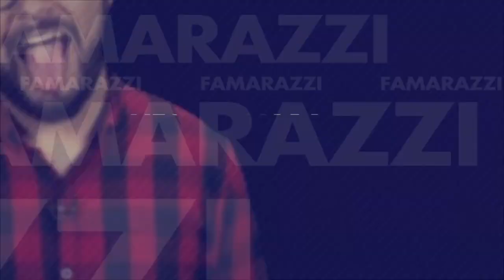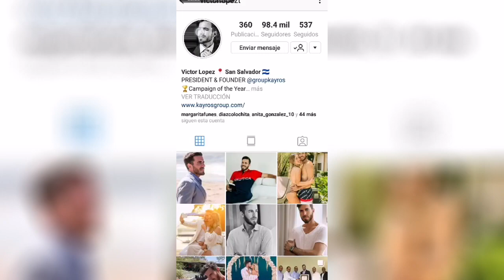Larissa Vega sorprendió a su novio español en su cumpleaños